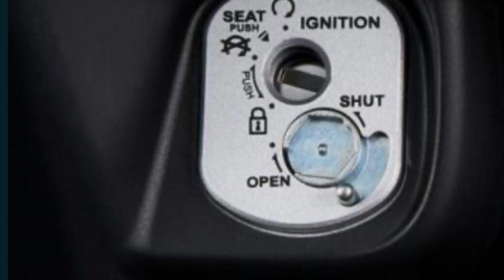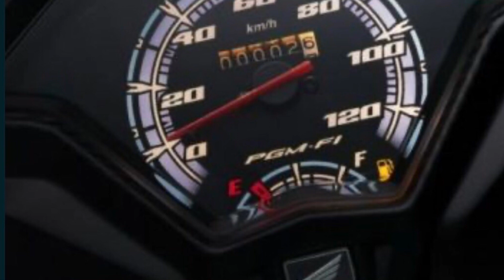Cận cảnh 'huyền thoại' Honda Spacy 125 2024.Có giá bán 28,9 triệu đồng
Honda Spacy 125 có kích thước tổng thể dài x rộng x cao lần lượt là 1775 x 680 x 1088 (mm) và chiều dài cơ sở là 1265 mm.